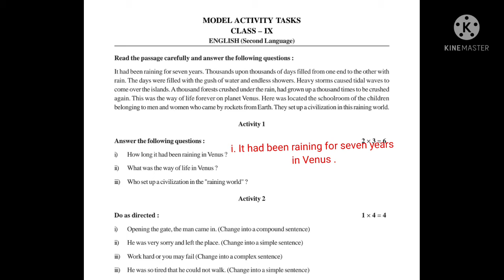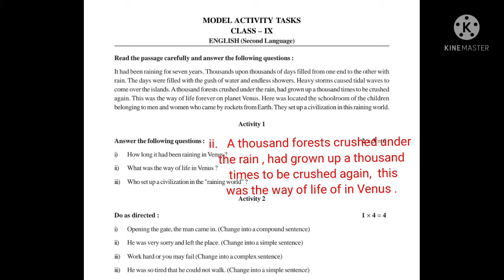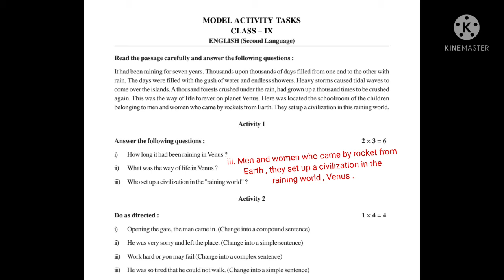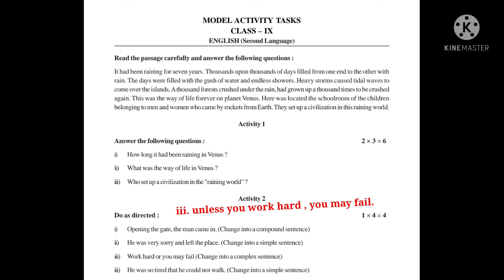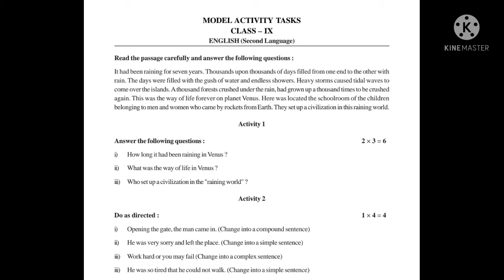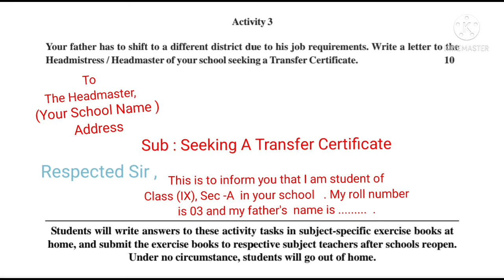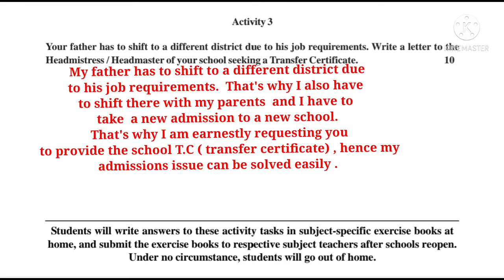Model Activity Tasks || Class IX English || Question and Answer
Full  Analysis